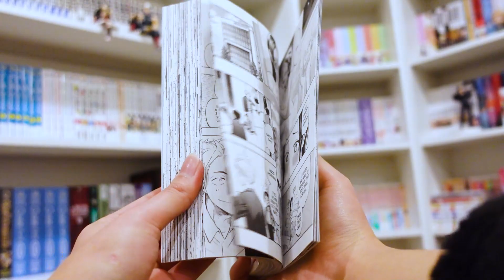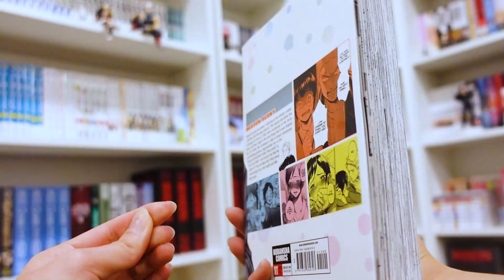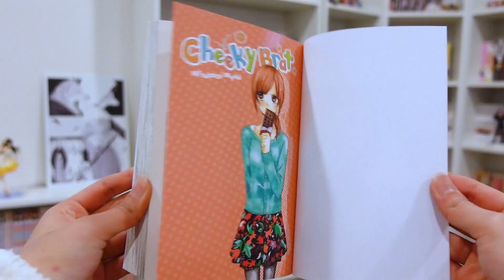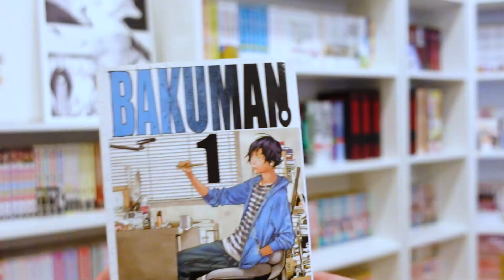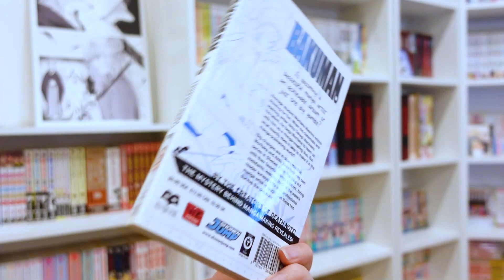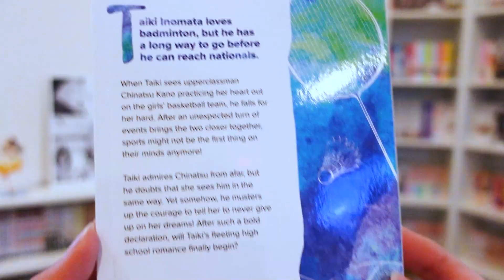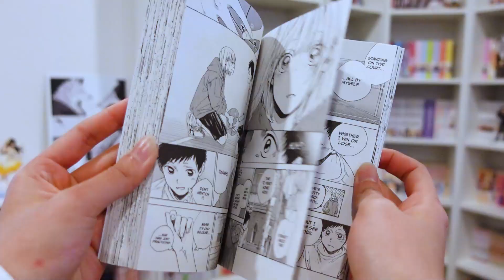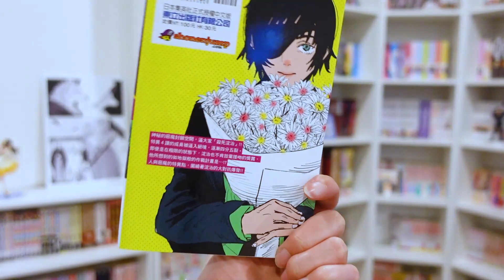more manga you NEED TO READ in 2023 (pt2!!) // MORE manga favorites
Save 33% on your first Native Plastic-Free Deodorant Pack - normally $39, you’ll get it for $26! and use my code MANGATAMA

HAPPY NEW YEAR!! i'm back guys with ANOTHER manga you need to read video! these are so fun to make and I hope these recs help you discover some new series this year :) I highly recommend everything on this list as these were some of my personal favorites this past year! Happy New Year again everyone and happy reading~

timestamps:
0:00 intro
0:07 1
1:15 1 part 2 ;)
2:49 2
3:51 3
5:02 4
5:53 5
7:08 6

shop my setup and manga collection!